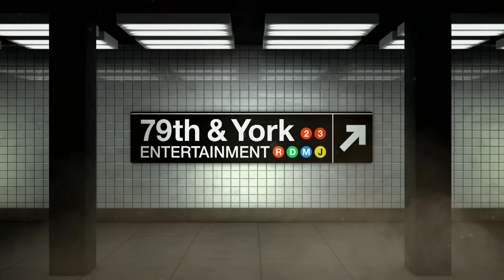Man Appears 35 Years After Woman's Birth, She's Skeptical (Full Episode) | Paternity Court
Fritz v. Agee: After years of searching for his long lost daughter, a Mount Olive, NC man comes to court desperately hoping he has found his only child.